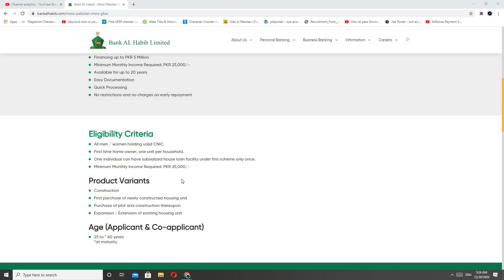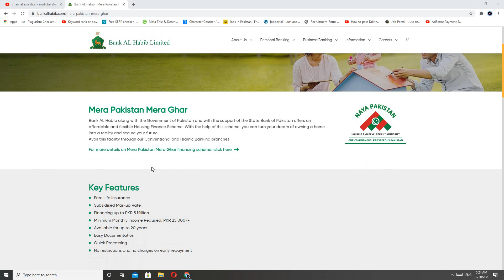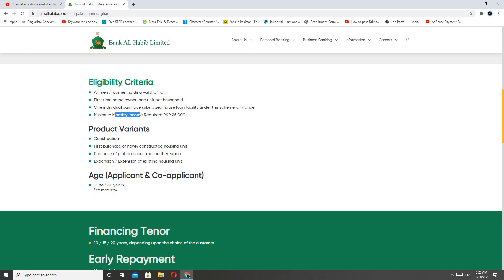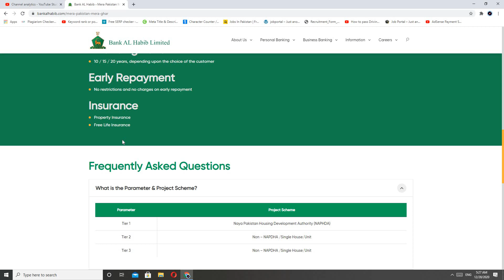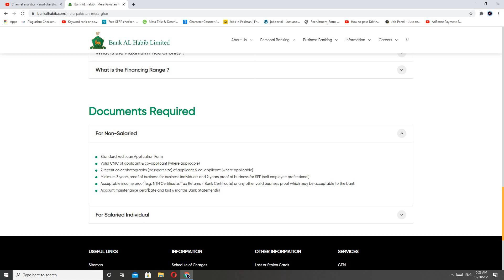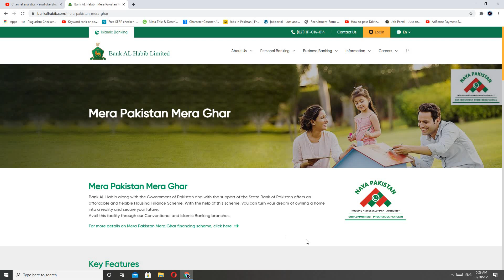HBL House Financing 2021 | HBL Mera ghar Scheme | How To Apply For HBL home loan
How to get loan from Bank al habeeb